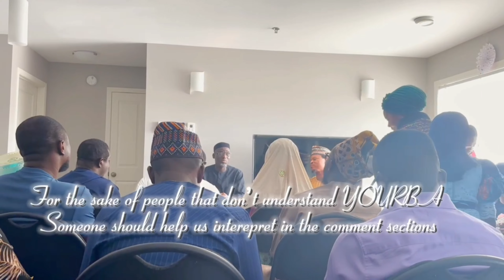I Went For A Muslim Party And This Happen / Najia In 🇨🇦 Are making waves in fashion business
Hey  lovelies

This is an eventful vlog , I hope you enjoy the video
Congratulations  once again, @omoaribidesi